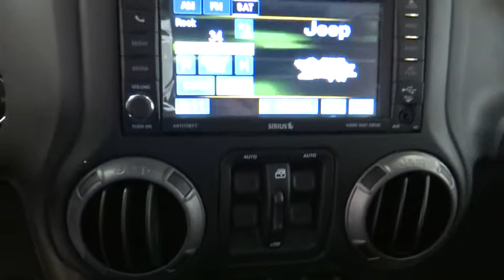2015 Jeep Wrangler Unlimited Norco, Corona, Riverside, San Bernardino, Ontario 15J955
2015 Jeep Wrangler Unlimited

Step into the 2015 Jeep Wrangler Unlimited! It comes equipped with all the standard amenities for your driving enjoyment. This model accommodates 5 passengers comfortably, and provides features such as: a leather steering wheel, cruise control, and more. It features four-wheel drive capabilities, a durable automatic transmission, and a refined 6 cylinder engine. Our team is professional, and we offer a no-pressure environment. We'd be happy to answer any questions that you may have. Stop in and take a test drive!